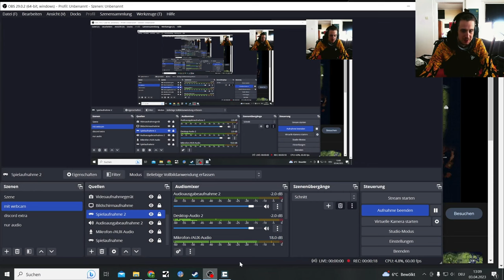Cycle Frontier Breakthrough, Not the Brightest Guy looking for Bright Mushrooms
I am getting addicted to the Cycle again, so more Content comming, even if that Content are not my brightest Moments

Today is going to be a Cycle Frontier day, if this series doesnt get many views I will probably cancell this series tho